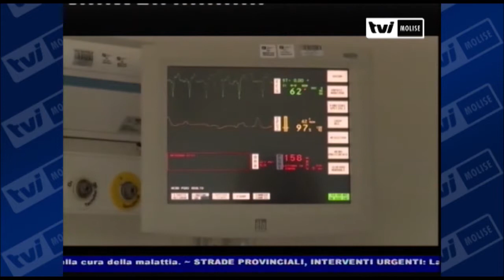TVI News - ICTUS CEREBRALE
L’Eurodeputato Aldo Patriciello sottolinea l’importanza delle stroke unit nella cura della malattia.

Parliamo ora del temuto e purtroppo diffuso ictus cerebrale. Nel meeting svoltosi il 10 ottobre a Bruxelles, l’Europarlamentare Aldo Patriciello ha sottolineato l’importanza di una distribuzione omogenea delle stroke unit sul territorio, poiché sono gli unici centri in grado di affrontare al meglio la malattia e le sue conseguenze.